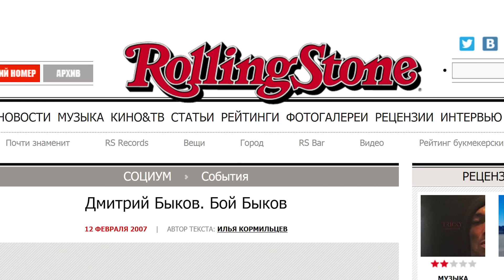Дмитрий Быков о заговоре против России, конфликте с Полозковой и школах будущего // А поговорить?...